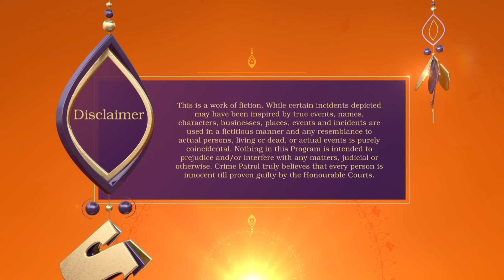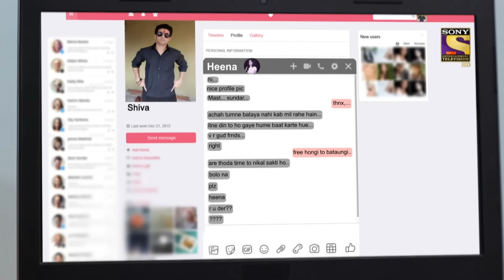Crime Patrol Satark Season 2 - Ep 140 - Full Episode - 27th January, 2020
Episode 140: Innocent
Today's episode deals with a person who happens to be an obnoxious and hysterical person without having much connection with reality and kills two people in cold blood. Watch to find out how the Police manage to connect the dots and trace down the perpetrator.